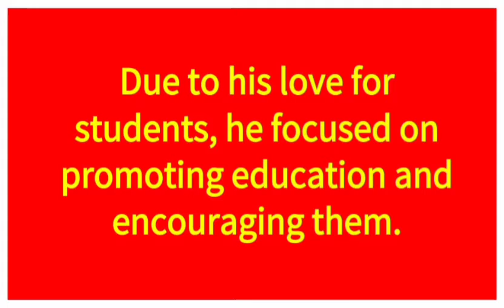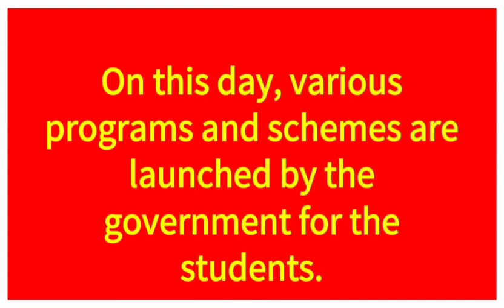About World Student's Day (15 October)/Few lines on World Student's Day.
Here is a video on World Student's Day. Thanks🙏 for watching👀.